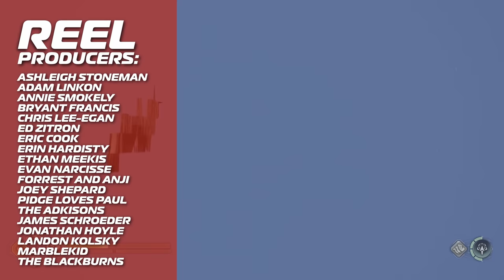His body's being TORN APART by GLITCHES🔥 | Highlight Reel # 671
God of War, Halo Forge and more on Highlight Reel!

00:00 - Start
00:06 - GOD OF WAR RAGNARÖK - EVINN

00:18 - GOD OF WAR RAGNARÖK - THEJUICIESTOFJS
00:34 - GOD OF WAR RAGNARÖK - GRUMBLE_GAMERS
00:51 - GOD OF WAR RAGNARÖK - LEON XLC
00:59 - GOD OF WAR RAGNARÖK - BIO19K
01:10 - GOD OF WAR RAGNARÖK - HENRYT2411
01:22 - GOD OF WAR RAGNARÖK - BINSTER / .MPEGASUS
01:38 - GOD OF WAR RAGNARÖK - JETUSER
01:46 - BAYONETTA 3 - YUKIKAMI_KRIS (MOD:SAGAEVAN, HT: HILARIOUS SMASH)
02:54 - SCP SECRET LABRATORY - BRUTALEDDIE
03:02 - ESCAPE FROM TARKOV - KINGER
03:14 - FORTINTE - TICKY
03:28 - MODERN WARFARE II - ZENYATTALORIAN
03:42 - JUDGEMENT - WERTYPPL
04:00 - THE LAST OF US PART I - JKVLNT
04:14 - POLICE SIMULATOR: PATROL OFFICERS - DESERTNINJA87
04:28 - NASCAR HEAT - C-PAPI

04:36 - CYBERPUNK 2077 - CAROLINETHEWOOF
04:50 - CYBERPUNK 2077 - AEROSHOCK
05:15 - MADDEN 22 - ALEXANDERELLISON
05:41 - RAINBOW 6 SIEGE - NOLIMI7
06:02 - GTA ONLINE - LIMP-DISTRIBUTION842
06:24 - RAINBOW SIX SIEGE - URSUS0MARITIMUS
06:37 - INSURGENCY SANDSTORM - UNIVERSALLIVING
06:50 - HITMAN 3 - HEYBUDHOWSITGON
07:04 - SONIC FRONTIERS - ONTHEDOWNLOTHO
07:12 - SONIC FRONTIERS - SONICBEYOND
07:30 - SONIC FRONTIERS - ZEJAYZ
07:48 -SONIC FRONTIERS - BLUWOLFBLITZ
07:55 - APEX LEGENDS -  TIGFUR
08:01 - APEX LEGENDS - SIMON BÖRJESSON
08:41 - APEX LEGENDS - 10NGUYEN09
08:53 - HALO INFINITE - SAMCOW15
09:21 - HALO INFINITE - JONESSERIES  (AND SEVERAL FORGERS )
Also featuring A Squid Loaf, V Atlantis, Scootiee, @kat_rat_a_tat , @MurlocYT , @arndtthoumad , @b0b_is_here , DEATH WEAPONxx, @quickboy , MrRandomUHD, and the OG builder IncensedLoki99.)
09:50 - HALO INFINITE - TAGGRIN/IT'S DESIGNATED
10:26 - HALO INFINITE - BRADSGAZEBO
11:04 - HALO INFINITE - SOLGOB_
11:27 - HALO INFINITE - BLUESKIES771
11:40 - HALO INFINITE - SHADOW27AU
12:02 - GOD OF WAR RAGNAROK - MOFRO
13:07 - Credits
14:02 - Ending Easter Egg